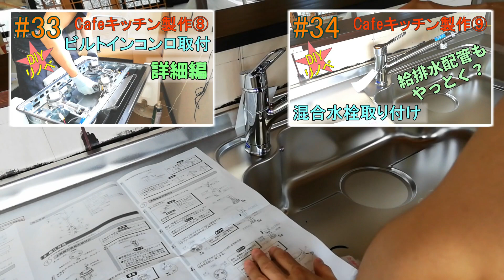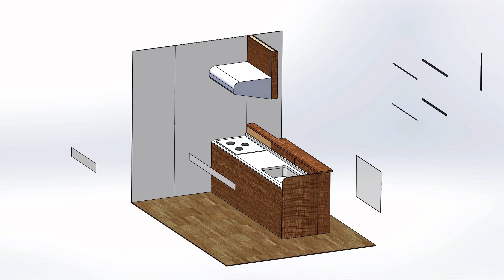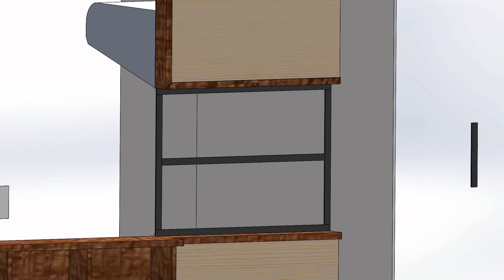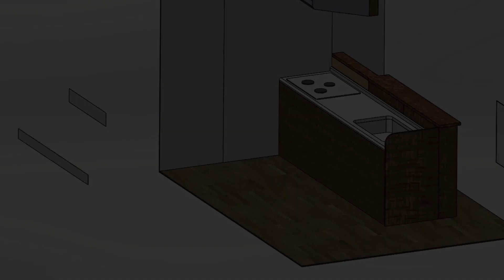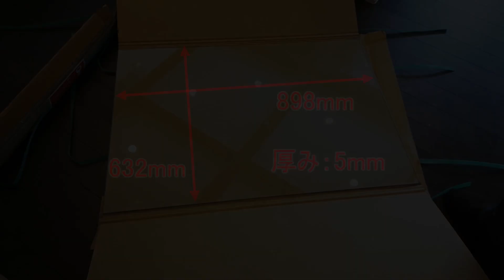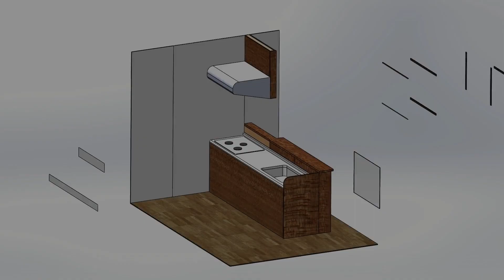[DIY#45] Cafeキッチン⑩キッチンからダイニングを眺める窓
Cafeキッチン製作⑨からの続きです。
今回はキッチンからダイニングを眺める窓を作ります。
お料理をしていてもダイニングで遊ぶ子供の様子を見ていたい。
そんな思いから作りました。いろんな工夫もあり見どころ満載！

00:00 オープニング
00:37 今回のコンセプト紹介
01:31 製作イメージ
02:53 製作①キッチンパネルの貼り付け
03:14 製作②L字金具の加工
05:32  製作③L字金具と上下窓枠の接合
06:53 製作④L字金具と前面ガードの接合
08:51 製作⑤窓枠の組み立て
10:05 製作⑥窓枠の塗装
10:57 製作⑦窓枠取付と周辺のコーキング
11:23 製作⑨ガラス周りのコーキング
15:03 完成しました・・・

□□使用したアイテムや関連リンク□□

強化ガラス
サイズ：高さ632mm×幅898mm×厚み5mm
「オーダーガラス板.COM」にてオーダーしました。

☆オススメ☆
☆コーキングガン(タジマ コンボイVS CNV-VS)

コーキングヘラセット(スクレーパー)

シリコーンシーラント・ホワイト(セメダイン 防水/防カビ 8070 330ml)

シリコーンシーラント・グレー(セメダイン 防水/防カビ 8070 330ml)

マスキングテープ シーリング用

バックアップ材10ｍｍ

□□関連動画□□

[DIY#34] Cafeキッチン⑨混合水栓設置！
混合水栓の設置と給水・排水管もやっちゃう♪

[DIY#33] Cafeキッチン⑧ビルトインガスコンロ設置！

[DIY#32] Cafeキッチン製作⑦システムキッチン設置！

[DIY#31] Cafeキッチン製作⑥サイクロンフードを取り付け！

[DIY#30] Cafeキッチン製作⑤キッチンカウンター製作(後編)組立と天板にコンセント付けました！

[DIY#29] Cafeキッチン製作④キッチンカウンター製作(前編)

[DIY#18] Cafeキッチン製作②！天井を17000円でウエスタンレッドシダー風に大改修！

※amazonリンクはアマゾンアソシエイトプログラムを使用しています。